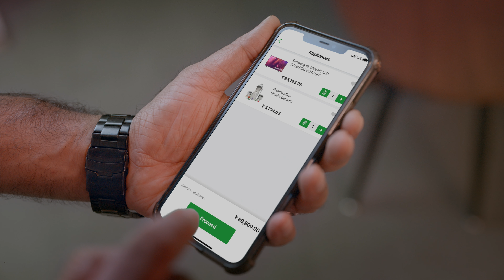LuLu Mall Kochi | Diwali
May the festival of lights be the harbinger of joy and prosperity. This Diwali, illuminate your life and home with utmost happiness from your favourite shopping destination - LuLu.